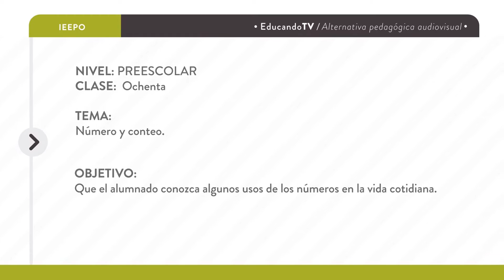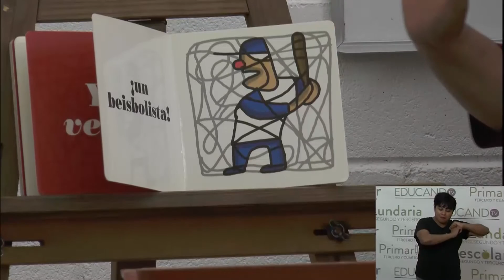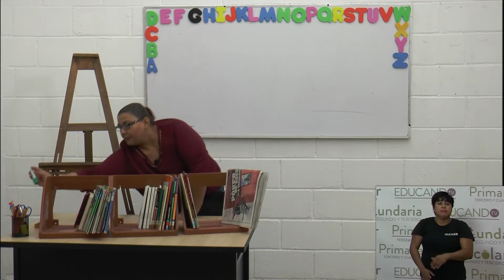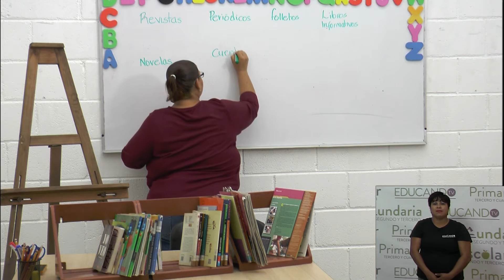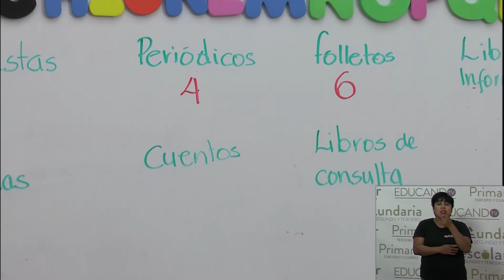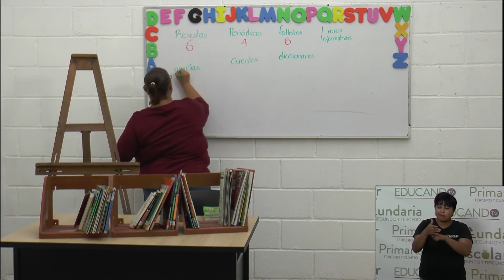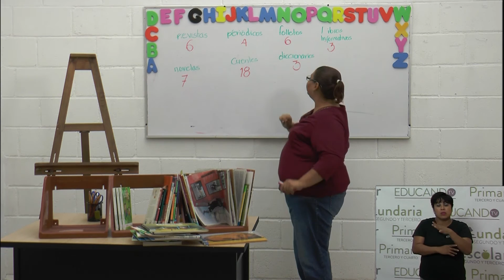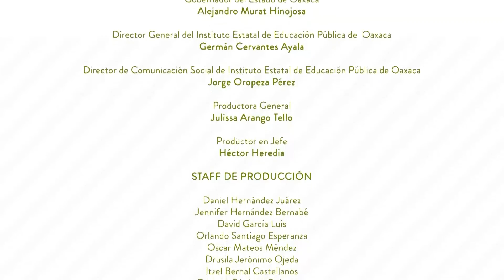Preescolar clase: 80 Tema: Número y conteo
Objetivo: Que el alumno conozca algunos usos de los números en la vida cotidiana.